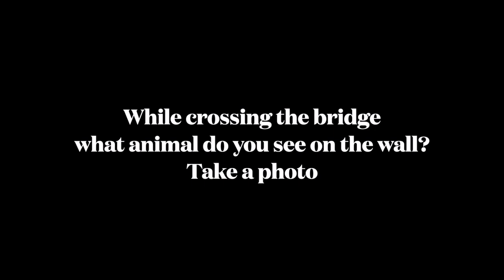The Amazing Charity Race - 3rd Edition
Happening on the 29 June, this video is lead the Amazing Race Participants to 10 checkpoints on foot, boat and train. Team will get to visit a mix of popular and less explore locations.

You can explore it on your own by following the guide and clue of this video too.